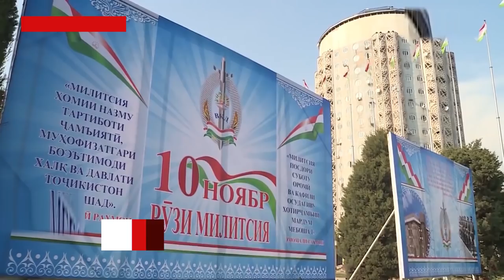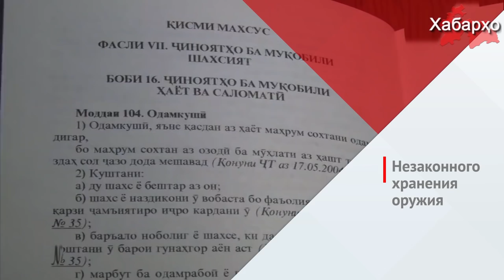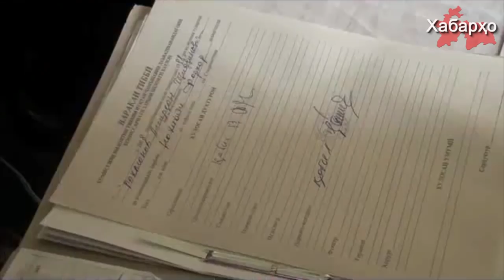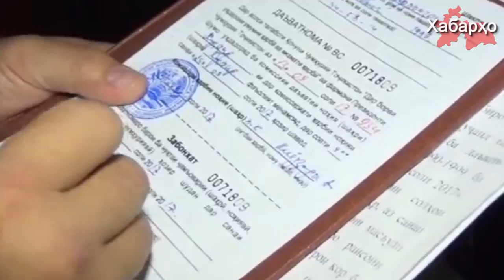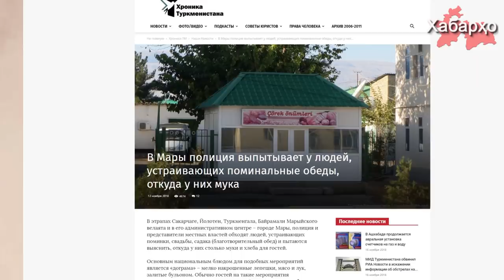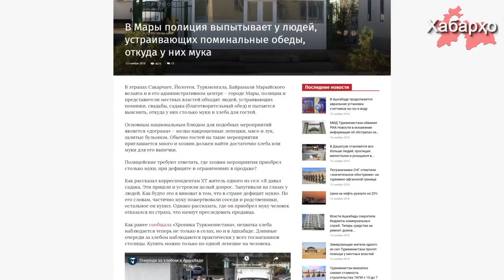В РТ растет уровень преступности | Нет призывника - нет электроэнергии | Цензура в Узбекистане